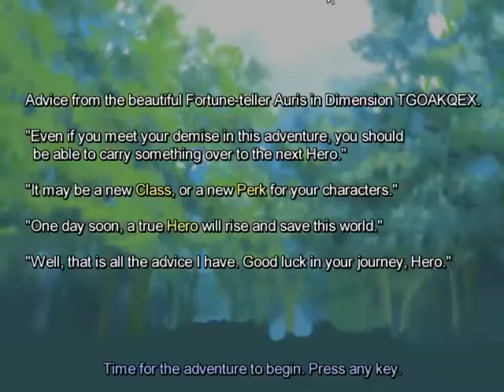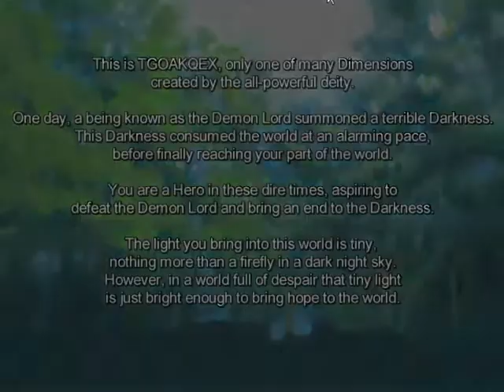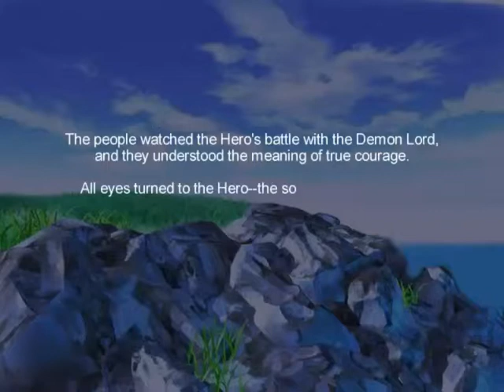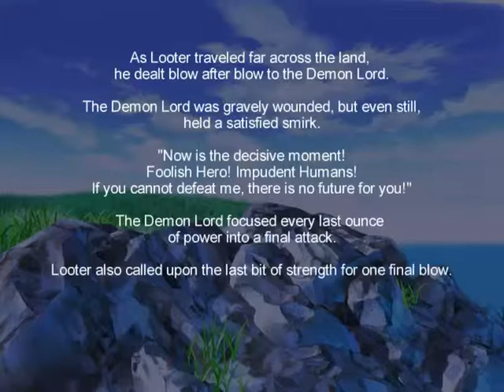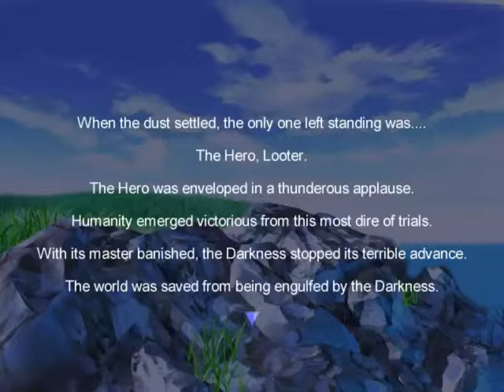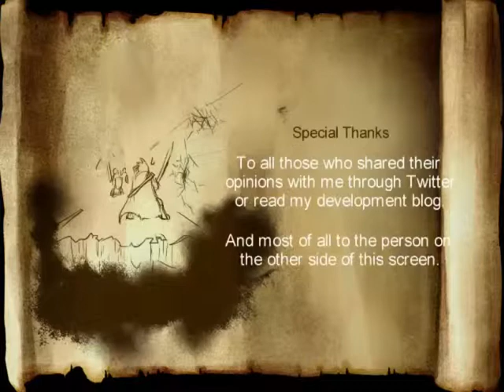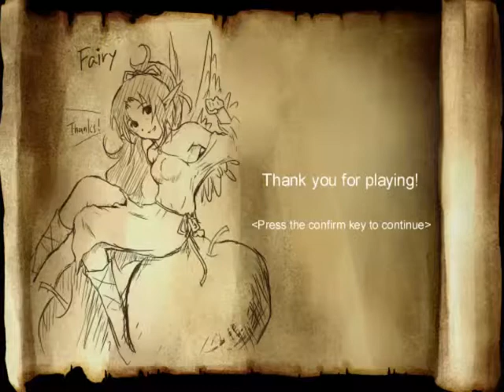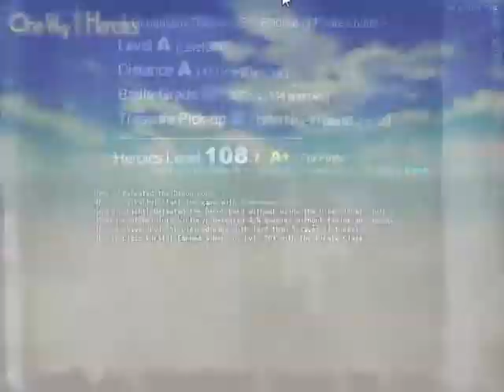Extended Look at! One Way Heroics - Part 3 of 3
In which I stream some more One Way Heroics.  I can't get enough of this game!  Join me and my twitch channel as I continue to explore this amazing indie rogue-like game.